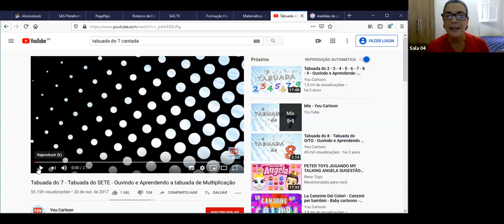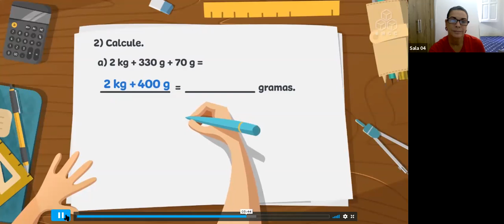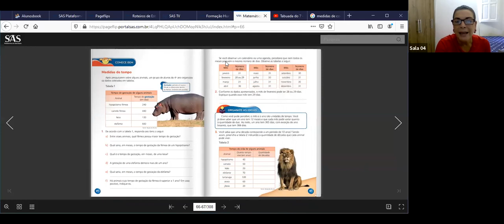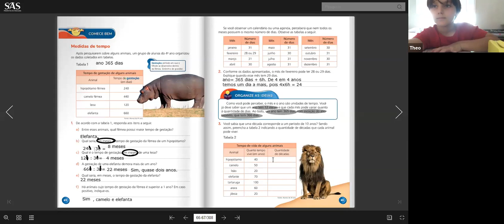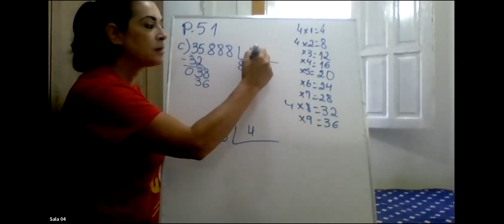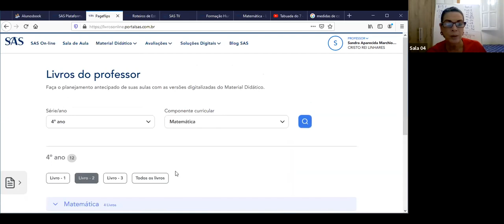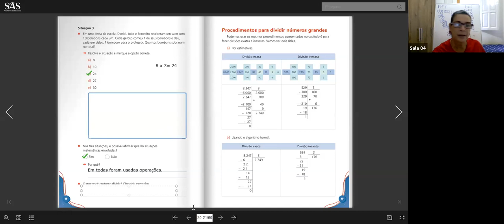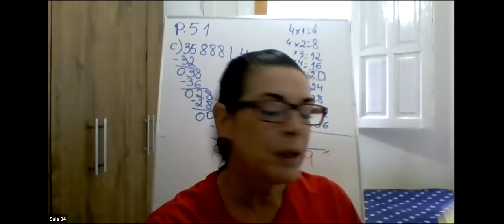4º ANO A - MATEMÁTICA (06/08)